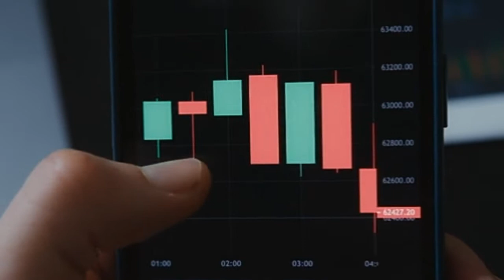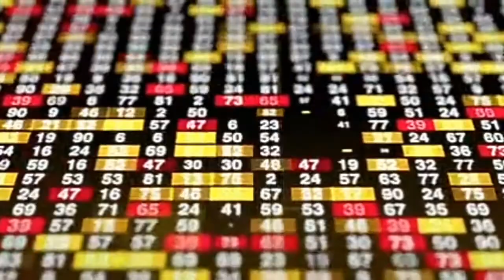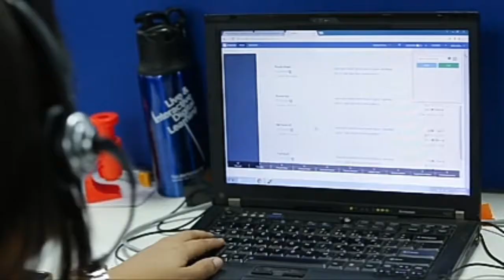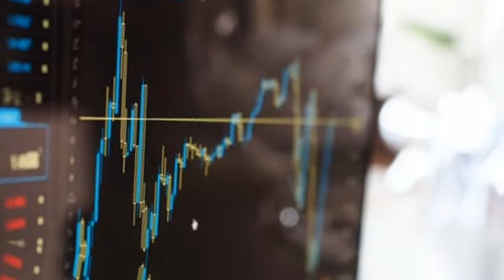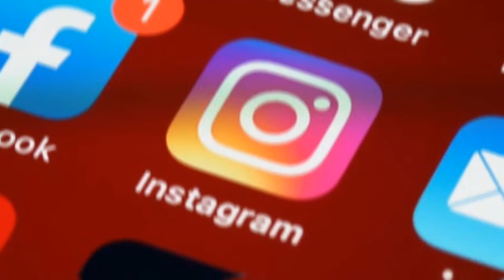what is sensex and nifty?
In this content about what is Sensex and nifty in simple
and other contents.

BE SAFE AND STAY HOME

CONTENT FOR THE VIDEO
0:00 - intro
0:30 - what is a stock exchange
1:12 - BSE AND NSE
3:00 - nifty and sensex
3:37 - SUMMARY
3:54 - outor